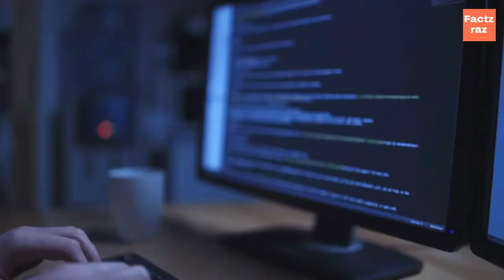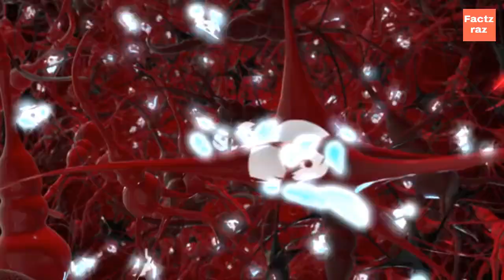आपका दिमाग कितने GB का है ? DO YOU KNOW ?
Dimag ke bare me kuch aanoki bate jise apne kabi nhi sunna hoga

आपका दिमाग कितने GB का है ?factzraz